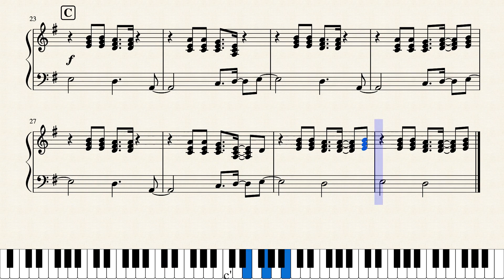Ain t Nobody Piano